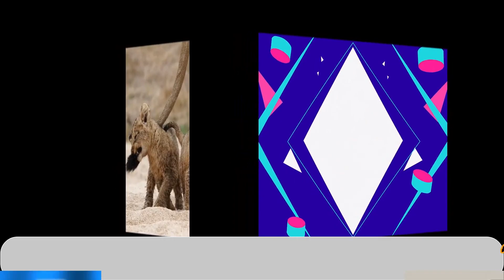Lions: The Pride of Africa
Lions are the largest wild cats in the world, and they are found in Africa and Asia. They are known for their strength, power, and social behavior.
Physical features
Lions have a long, muscular body and a thick coat of fur. They have a distinctive mane of hair around the neck of the male lion. Lions have sharp claws and teeth that help them to kill their prey.
Diet
Lions are carnivores and eat a variety of animals, including antelope, zebras, and wildebeest. They are ambush predators, meaning that they wait for their prey to come close before they attack.
Behavior
Lions are social animals and live in prides of up to 40 individuals. Prides are led by a matriarch, who is the oldest and most experienced female. Lions are very intelligent animals and have been known to use tools, solve problems, and communicate with each other.
Role in the ecosystem
Lions are an important part of the ecosystem. They help to control the populations of prey animals and provide food for other predators. Lions are also scavengers, which means that they help to clean up the environment by eating dead animals.
Interesting facts :
--  Lions can run at speeds of up to 50 miles per hour.
--  Lions can jump up to 15 feet in the air.
--  Lions can live for up to 25 years in the wild.
Conclusion
Lions are fascinating animals that play an important role in the ecosystem. They are a symbol of strength, power, and beauty.